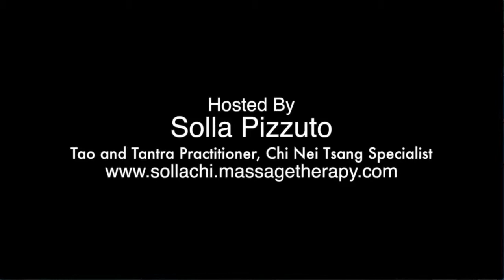Mantak Chia, Charles Muir Meeting of the Masters with Solla Pizzuto Part 6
WHAT can  happen at the Meeting of Masters REtreat and what to expect in upcoming Jan. 2018 Retreat at the Tao GArdens in Thailand.

TANTRA MASTER Charles Muir and TAO MASTER Mantak Chia
January 4-15, 2018 Vacation Retreat-Energy and Ecstatic Love.  At the Tao Gardens in (Doi Soket, near Chiang Mai) Thailand.

We invite you to  TAO + TANTRA and how they work together to bring internal alchemy, health, vitality, and longevity.

It will be a tranformational MIND, BODY, SPIRITUAL, SEXUAL healing and wellness experience.

BOOK your spot NOW as rooms are limited and filling up fast!
$300 deposit for Course.
$320 deposit for accommodation at the Tao Garden.

Solla Pizzuto, Global Wellness Educator, Chi Nei Tsang, Universal Healing Tao and Tantra Practitioner, in Los Angeles, Tikkunspa in Santa Monica, USA